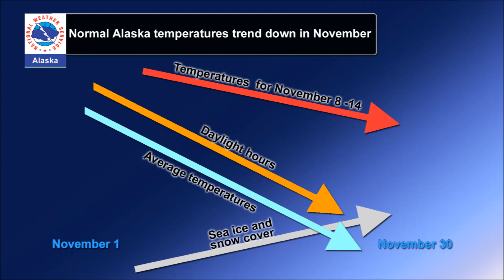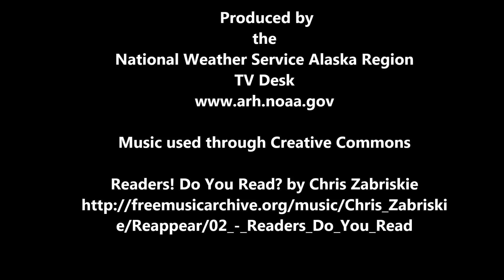Mid-November means more active weather for North & West Alaska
Alaska Climate Outlook for Nov 8-14, 1013
The mid-November period looks to be more active along the Northern and Western regions of Alaska.  Changes in precipitation and temperature patterns are possible during this time.

The additional focus on these areas may work to develop a big storm.  For the latest climate outlook, watch this briefing from the National Weather Service.

This multimedia briefing does not take the place of your official National Weather Service products. For the latest weather observations, advisories, watches and warnings for Alaska, head

"Readers! Do You Read?" (by Chris Zabriskie)